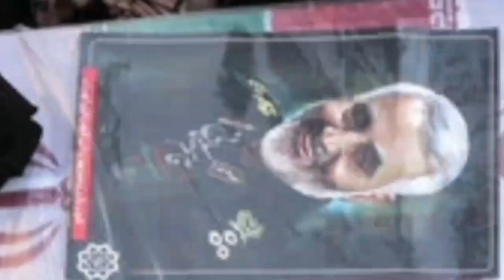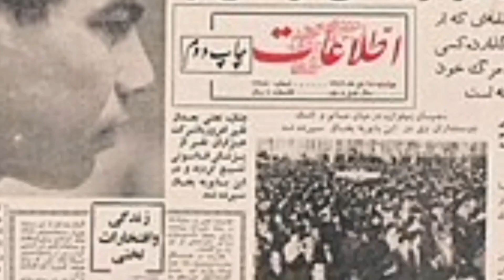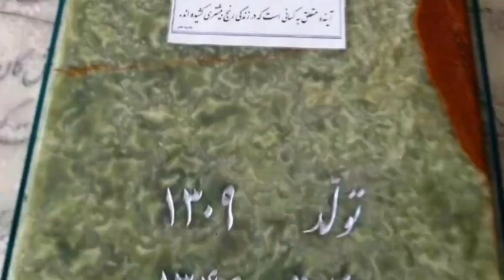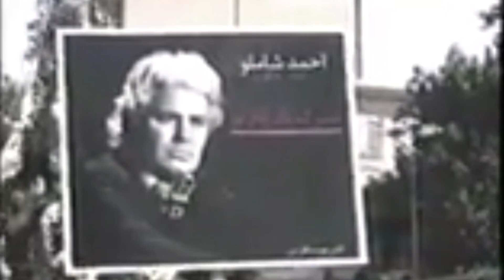از مهوش تا سلیمانی، شلوغ‌ترین خاکسپاری های تاریخ ایران | خاکسپاری مهوش و تختی، خمینی و رضاشاه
خاکسپاری یک مراسم آیینی است که با اهداف سیاسی و مذهبی ‌و اجتماعی همراه میشود‌ . در تاریخ ایران خاکسپاری های معروف و پر جمعیت تاریخ ایران طیف جالب و متنوعی از افراد را شامل میشود‌.
ناصرالدین شاه قاجار اولین فردی است که خاکسپاری پرجمعیت داشته که توسط عکاسان آن زمان ثبت شده است. بعد از آن افراد جالبی از خوانندگانی چون مهوش، بازیگرانی چون فردین، شاعرانی چون شاملو و فروغ تا رهبرانی چون ناصرالدین شاه، رضا شاه و آیت الله خمینی و شلوغ ترین خاکسپاری تاریخ ایران و جهان قاسم سلیمانی.

 لینک برخی ویدئو های کانال 👌

 ویدئو های بیشتر در مورد تاریخ ایران رو از کانال ما دنبال کنید. 🙏💓

در کانال تاریخ نامه میتونید بدیع ترین و جدیدترین ناگفته های تاریخ ایران و جهان و عکس های دیده نشده از وقایع تاریخی، بناها، تاریخ مشاهیر، بازیگران سینما و خوانندگان، پادشاهان، دوره های مختلف تاریخ ایران از دوره قاجار و پهلوی و حتی جمهوری اسلامی و وقایع انقلاب ایران تا دوره های پیش از تاریخ و تاریخ باستان از ابتدا تا کنون را دنبال می کنید. ما در این کانال تلاش داریم تا جای ممکن از منابع مستند تاریخی و تطبیق مدارک و پادکست‌ها و منابع تاریخی استفاده کنیم و اون رو با بهترین کیفیت ممکن به علاقمندان تاریخ ایران و جهان تقدیم کنیم. با سابسکرایب کردن کانال و روشن کردن دکمه زنگوله کنار اون اولین نفری باشید که از ویدئو های ما آگاه میشید. حتما کانال ما رو با ارسال ویدئو ها به دوستانتون به علاقمندان این حوزه معرفی کنید و با لایک و کامنت هاتون از کانال خودتون حمایت کنید. ❤️ ❤️

 تاریخ نامه
تاریخ ایران
 مشاهیر
هویدا
 انقلاب اسلامی ایران
 دوره قاجار
 پهلوی
 گوگوش
مهوش
سوسن
پوران
 دلکش
 امیر کبیر
 سازمان مجاهدین خلق
قمر الملوک وزیری
محمد رضا شاه پهلوی
فرح
خلخالی
مرضیه
داریوش
 profile channel
تونل زمان

 Artist: Divkid